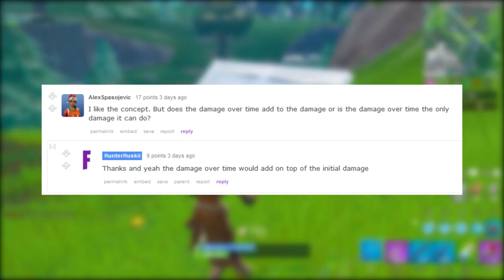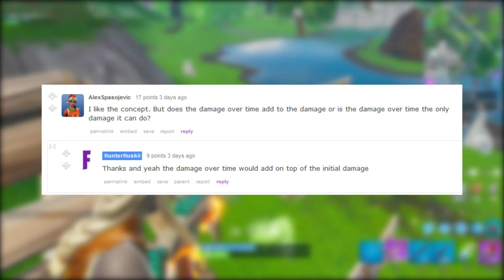FORTNITE Concepts - NOVO SISTEMA DE ESCUDOS e SKIN HERÓI DOURADO?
Fala gurizada, Vagabbss aqui com mais um vídeo, e dessa vez mostrando algumas concepts bem interessantes do Fortnite Battle Royale, como nova skin, nova mecânica nos itens de cura, novo item e novos baús. Espero que gostem :)